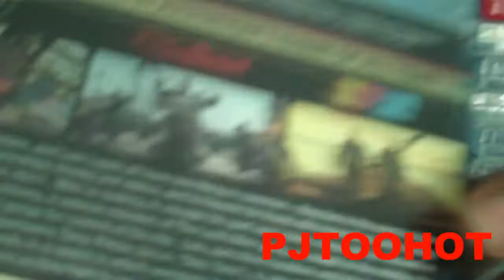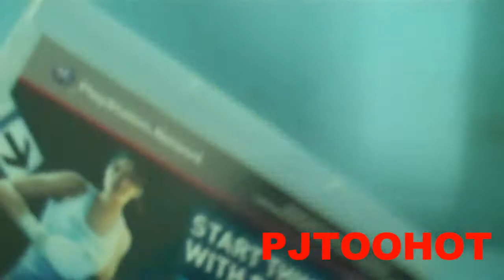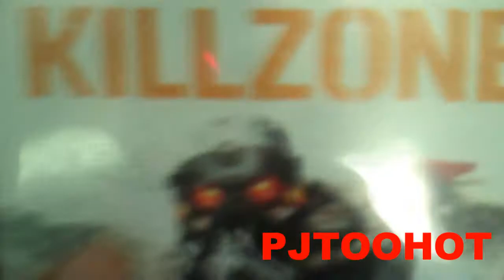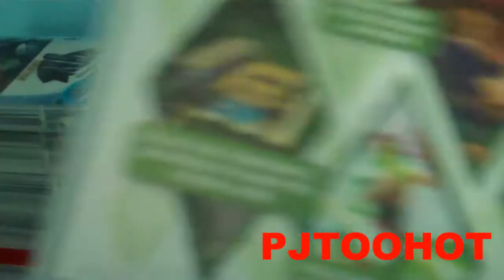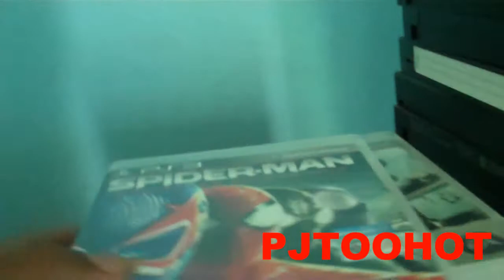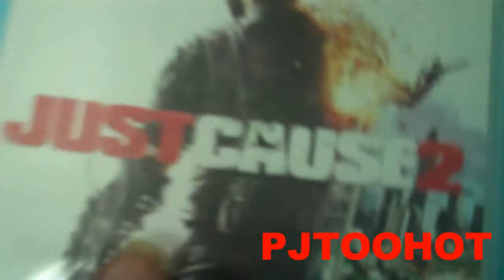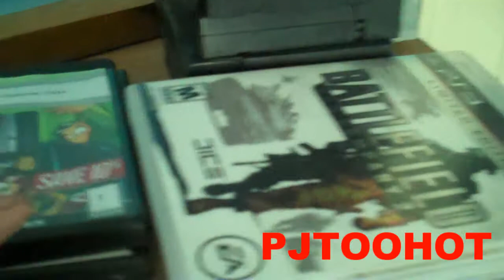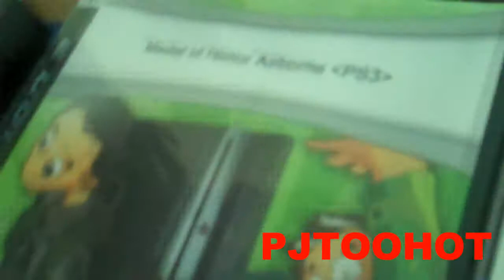My Ps3 Games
Video On My Ps3 Games